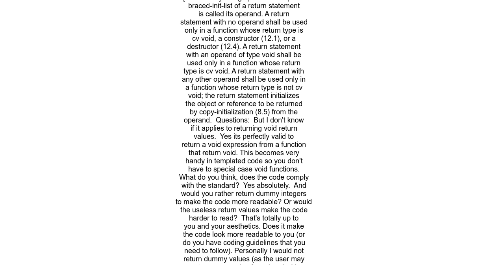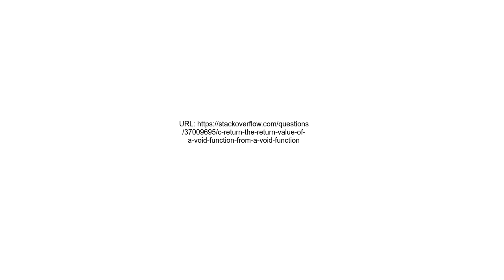C++ return the return value of a void function from a void function